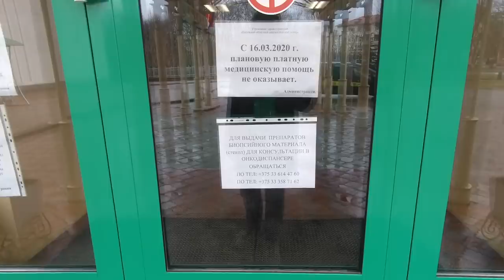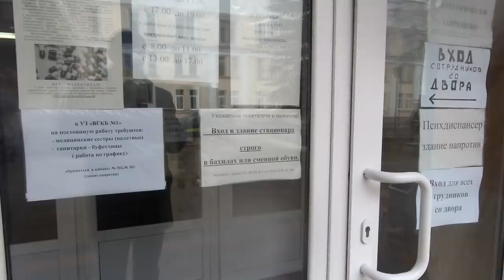Путешествие по короновирусным местам Витебска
Витебск коронавирусный. самый эпицентр эпидемии коронавируса в Беларуси. 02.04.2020 проехались по самым коронавирусным местам Витебска для того, чтобы выяснить что там происходит, а заодно проверить наиболее популярные мифы.

                1JGTzAY2CirsrrjjGogKReejotGfbNfpWA
DOGE - DL1BYNfptu8AhPkZ3CMzxMCkvNSG6TNDSN
XRP (Ripple) - rfqXe2DShTNfcRtKZrYifkdHNnRRq4FJV2
WebMoney:
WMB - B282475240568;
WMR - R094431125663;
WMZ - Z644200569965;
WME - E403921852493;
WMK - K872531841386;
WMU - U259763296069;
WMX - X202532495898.